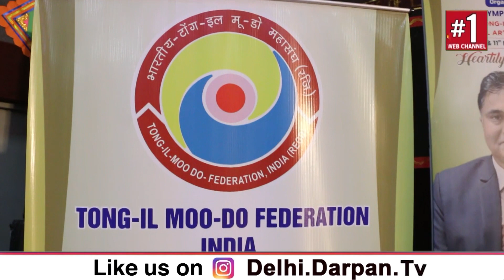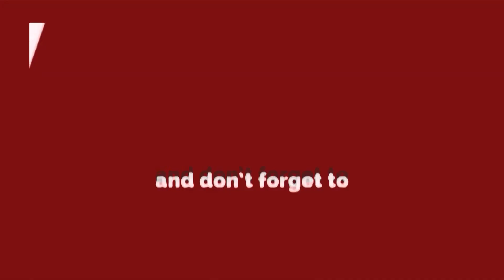OLYMPICS GAME समापन समारोह में पहुँच खेल रत्न रवि कुमार दहिया ने दी शुभकामनाएं || OLYMPICS 2024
ओलंपिक गेम्स  समापन समारोह में पहुँच खेल रत्न रवि कुमार दहिया ने दी शुभकामनाएं  || OLYMPICS 2024